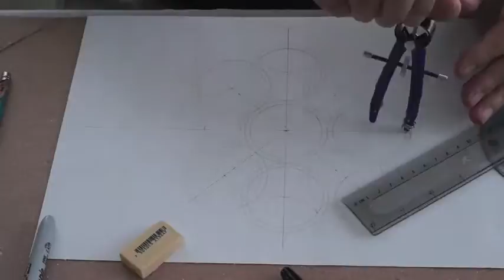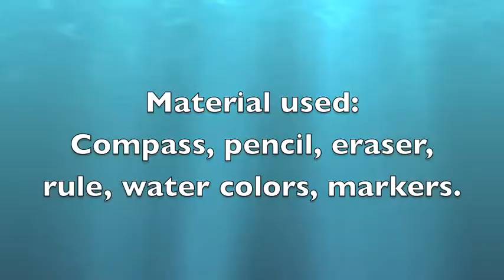How to make an array of geometric bodies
Tutorial. How to do, step by step, an array of geometric bodies, starting with the design and drawing of the idea with pencil then ink and later watercolor and markers to illuminate.